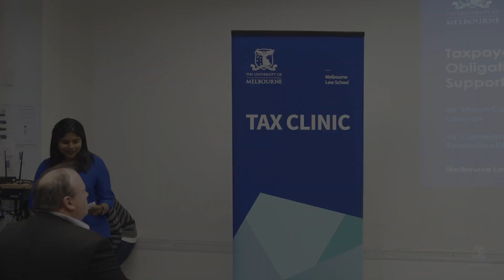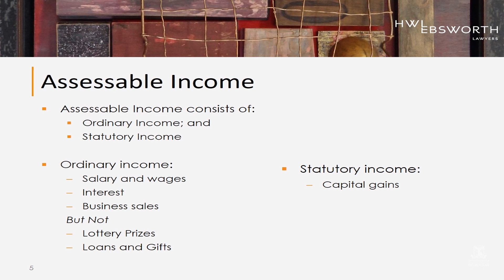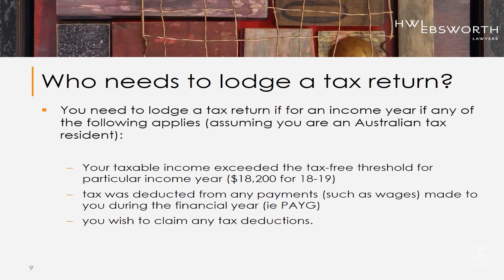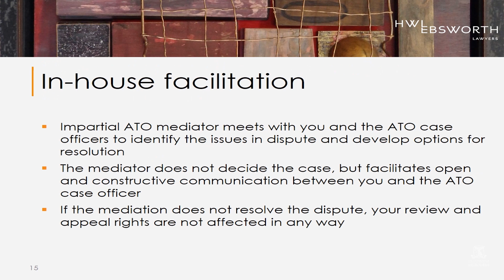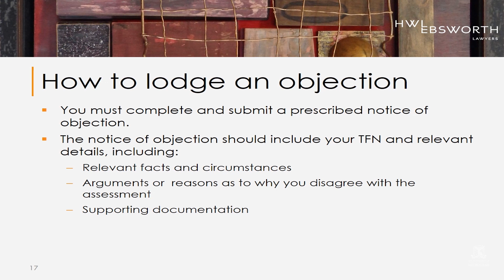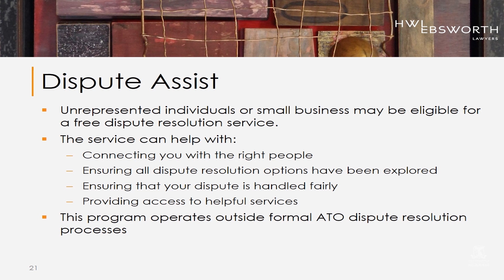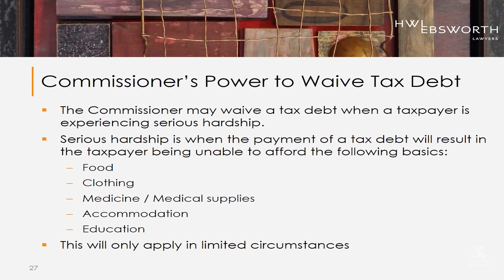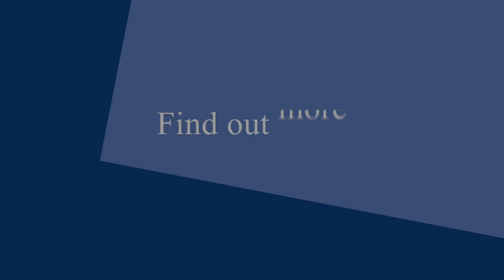Your Rights, Obligations and ATO Support Options as a Taxpayer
Tax and dealing with the Australian Taxation Office can be daunting, but it’s important you resolve your tax issues quickly rather than ignoring them. Presented on 4 MAy 2019 by HWL Ebsworth partner Shaun Cartoon and ATO review and dispute resolution executive director Cameron Gran, this information session discusses your rights and obligations as a taxpayer, and the various avenues of support available.

The information provided in these seminars is for general educational purposes only and should not be construed as legal or tax advice on any subject matter.